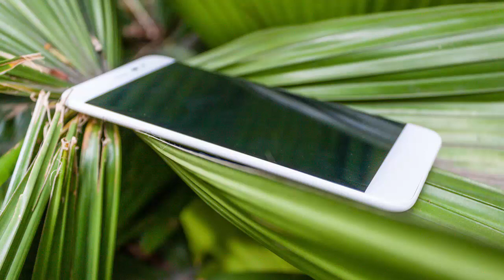Best Music For Playing Game | Relaxing Music | League of Legends # 54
Channel KQ is a fun video games channel that helps people relax after hours of stressful and tiring work